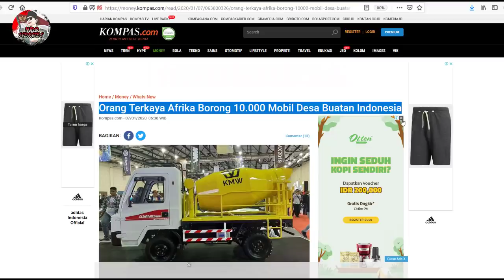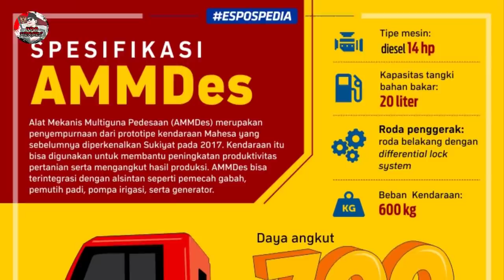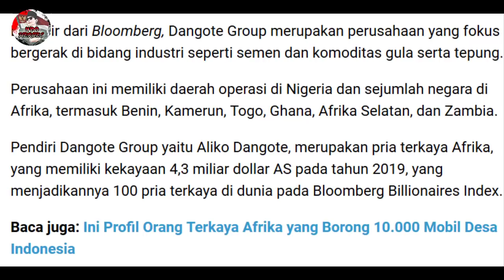DIBORONG 10 RIBU UNIT !! MOBIL AMMDES BUATAN INDONESIA ini LAKU KERAS di LUAR NEGERI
Nah seperti yang telah kita ketahu Bersama Indonesia melalui PT Kiat Mahesa Wintor Indonesia (PT KMWI) telah berhasil memproduksi dan menjual Kendaraan AMMDES yaitu singkatan dari Alat Mekanis Multiguna

Tak main main Produk ini juga sudah ekspansi keluar negeri bos
Bahkan sudah ada pembeli yang luarr biasa dari negara lain untuk Kendaraan AMMDES ini
Dikutip dari beberapa sumber berita berikut
Pembeli tersebut berasal dari negara afrika
Bukan 1 atau 2 unit melainkan beliau membeli sampai 10 ribu unit Wah wah wah Indonesia bisa kaya mendadak nih bos,, bagaimana tidak ada pengusaha terkaya asal afrika yang ingin membeli 10000 unit mobil AMMDES buatan Indonesai
Dahsyatt mantap dah
Bukan orang sembarangan dikatakan beliau adalah
Salah satu pengusaha terkaya asal Afrika yang bernama Aliko Dangote

yang akan membeli 10.000 unit mobil pedesaan Indonesia pembelian mobil desa itu melalui perusahaan Dangote Group,